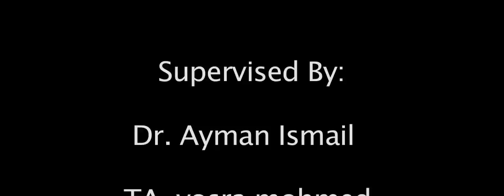AGT7-19 Architectural Argument - 2017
Group: 19
: Architectural Argument
This video is about Architects: Eero Saarinen vs Frank Gehry

Drama Category: Back to the Future, Debate

Idea: A time machine brought Saarinen to the contemporary time where he met Frank Gehry and they started "discussing" architecture.

Roles:
Mina Hany as Eero Saarinen
Shaymaa Essam as Saarinen's wife
Kerols Gamal as narrator and the demon
Moustafa Ahmed as crazy doctor
Ahmed Mostafa as Frank Gehry
Merna Mohamed as Frank Gehry's wife
Gawaher Alaa as neighbor
Shrouq Sameh as Saarinen's wife 2
Script: Mina Hany and Ahmed Mostafa
Camera: Kerols Gamal and Moustafa Ahmed
Editing: Kerols Gamal and Shaymaa Essam
Director: Mina Hany and Gawaher Alaa